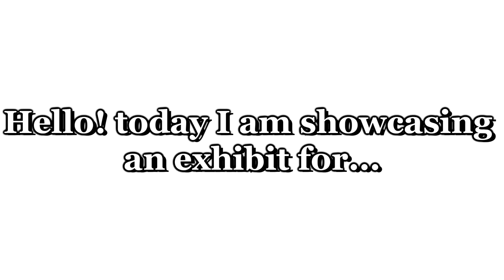Zoo Tycoon 2 | Exhibit: Flamingo and DikDik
Today I am showing my flamigo and dikdik exhibit. This exhibit is located in spain. I hope you like it!